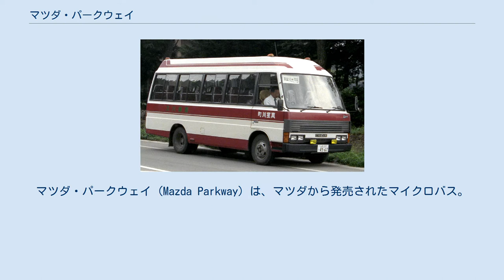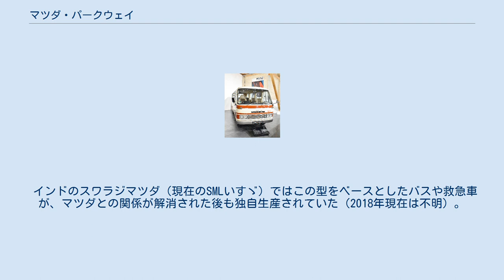マツダ・パークウェイ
マツダ・パークウェイ (Mazda Parkway) は、マツダから発売されたマイクロバス。
主に送迎用（自動車教習所や企業など）として用いられた。
車体は西日本車体工業製。
 1976年型パークウェイ26 Mazda Classic Automobile Museum Frey（ドイツ・アウグスブルク）所蔵 パークウェイロータリー26 普通乗用車のルーチェやコスモAPと同型の13B型ロータリーエンジンを搭載している。
2835kgという重量にも関わらず、最高速度120km/hで走行可能である。
グレードは26人乗りのDXと、13人乗りのスーパーDXがあった。
 マニュアルトランスミッションには、前述の乗用車と同様、低回転域での運転性を改善する「トルクグライド」と称する流体継手が追加されている。
これはエンジンストールやノッキングおよびジャダーを防ぐ目的で採用されたもので、トルクコンバーターのようなトルク増幅機能は無い。
これにより、シフトパターンには、拘束用のパーキングポジションが追加されている。
 ロータリーエンジンのスムーズな回転による低振動と静粛性、さらに曲線を多用したデザインがこのバスの売りであったが、18.3kg-m/4000rpmというエンジンスペックに現れているとおり、高回転型の特性のうえ、燃費経済性においてもディーゼルエンジンには太刀打ちできず、販売は不振であった。
総販売台数はわずか44台、2年間の生産のみで終わっている。
 消防の通信車両として、広島県広島市や静岡県浜松市に導入されたが、現在は不明。
 2代目パークウェイ （真室川町営バス 1996年10月撮影） このモデルは日本国外でもオセアニアを中心に販売され、マツダ・Tシリーズバスとして販売されていた。
なお、1987年以降も海外向けはマイナーチェンジせず中期型のままで生産された。
 インドのスワラジマツダ（現在のSMLいすゞ）ではこの型をベースとしたバスや救急車が、マツダとの関係が解消された後も独自生産されていた（2018年現在は不明）。